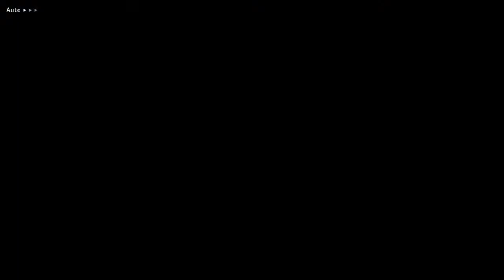BORG DECKER KEICHI